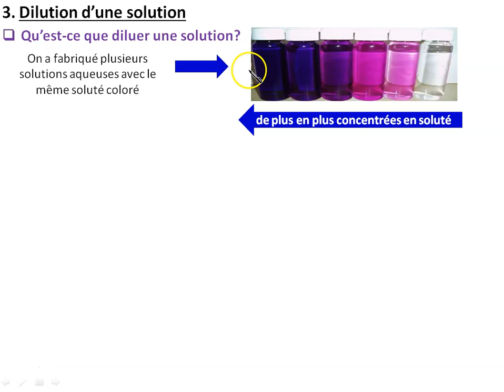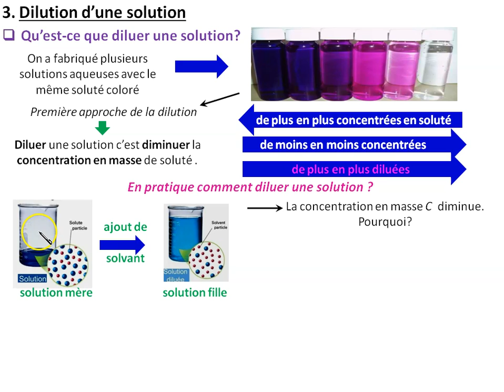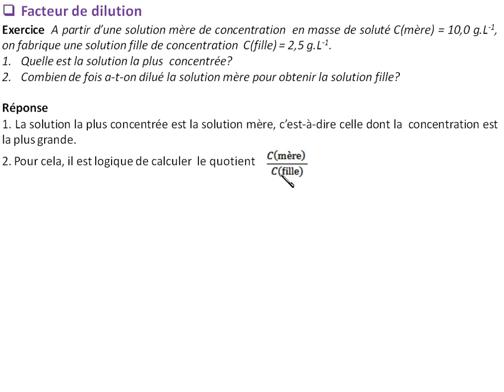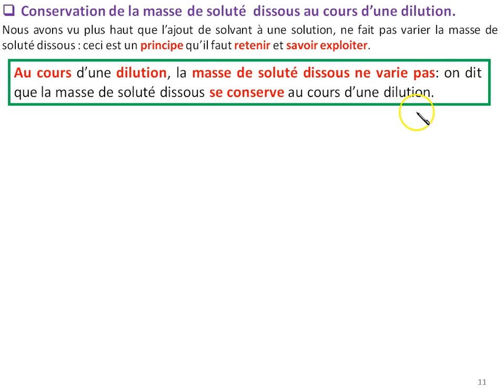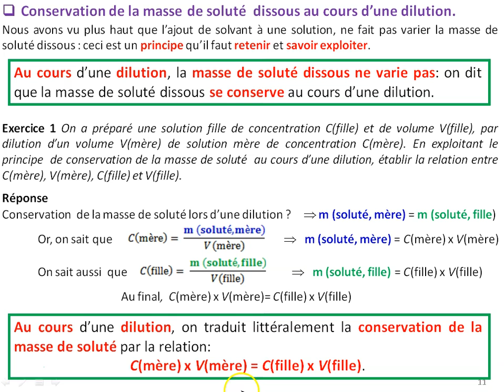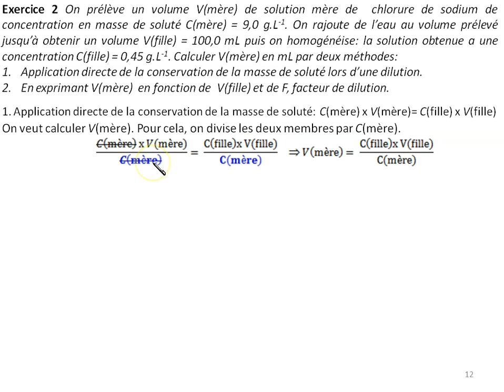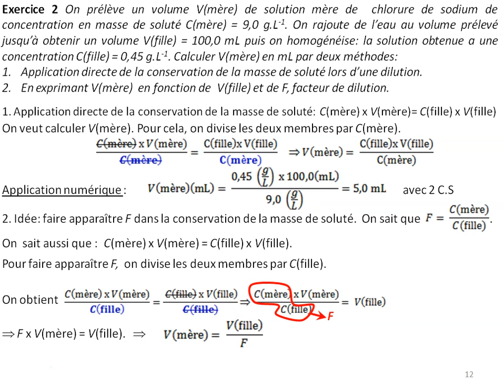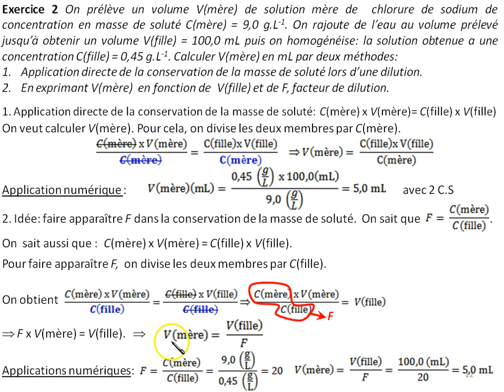Support vidéo : commentaires des diapos 9 et 12 Essentiel chapitre 2 "Solutions aqueuses"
Dilution d'une solution aqueuse ( comment la réaliser?); solution mère, solution fille; facteur de dilution; conservation de la masse de soluté dissous au cours d'une dilution; calcul du volume de solution mère à prélever.